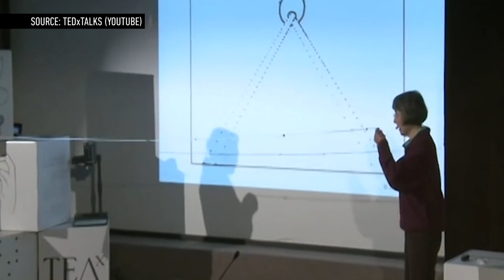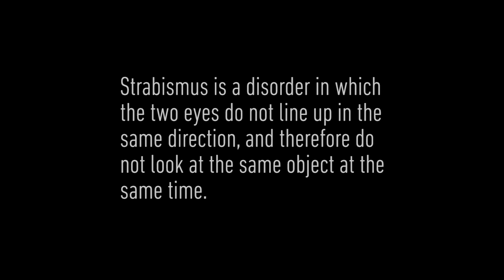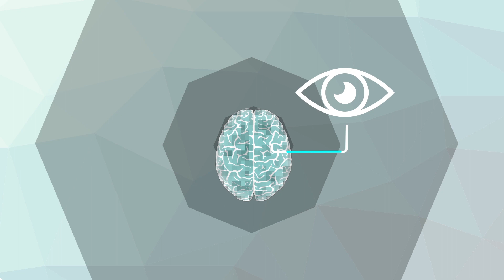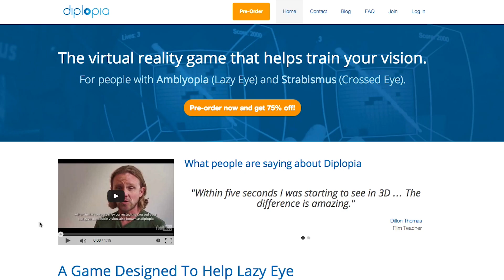Oculus Rift helps man with 2D vision see 3D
The Oculus Rift helped James Blaha see 3D for the first time in his life. Now his Kickstarter company Diplopia is using virtual reality to help other people with vision disorders.